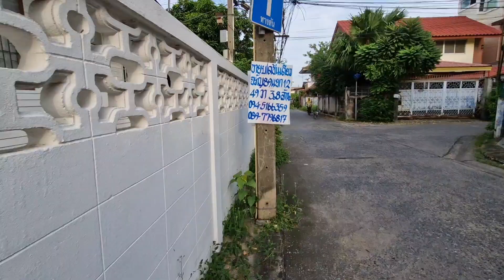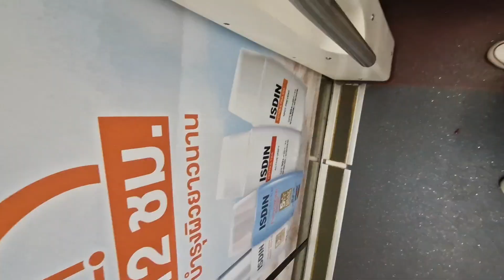"เดินเที่ยวที่กรุงเทพด้วยกันเถอะ"walking tour 🇹🇭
#"เดินเที่ยวที่กรุงเทพด้วยกันเถอะ"